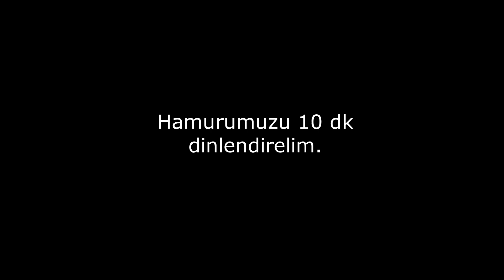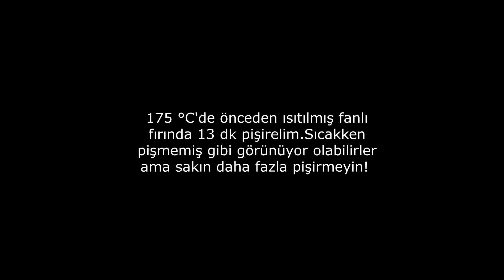TEK HAMURLA 7 FARKLI KURABİYE YAPIMI / SEVEN DİFFERENT COOKİES WİTH ONE DOUGH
Tek hamurla 7 farklı kurabiye yaptık.  Damaklarda güzel bir tat bırakacak ve ağızda eriyen enfes bir kurabiye tarifi.

MALZEMELER
-430 gr un
-250 gr oda sıcaklığında tereyağ
-1/2 su bardağı sıvıyağ
-1 su bardağı pudra şekeri
-1.5 su bardağı mısır nişastası
-1 yumurta
-1 çay kaşığı kabartma tozu